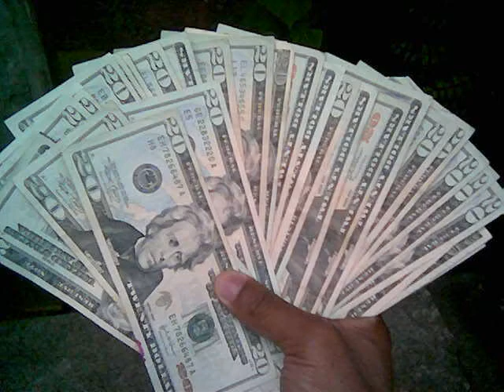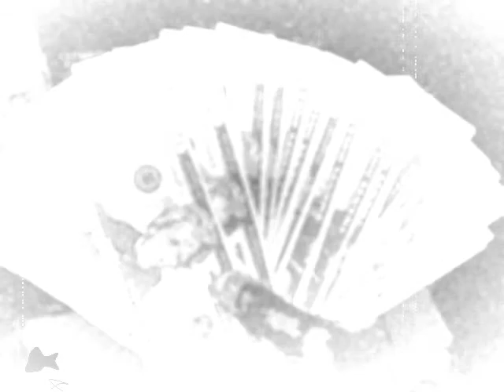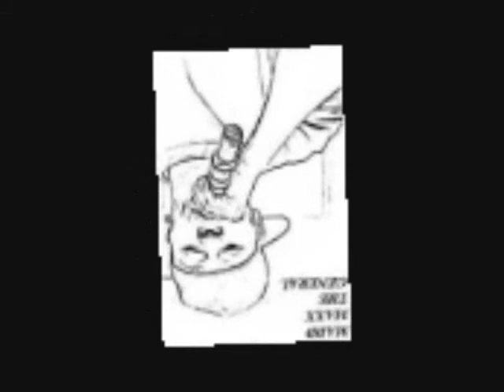G.M.A BY ROGUE ARMY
ROGUE ARMY
G.M.A